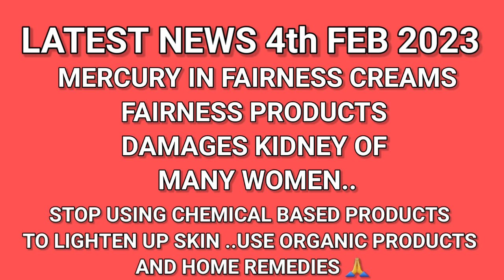7 Days *EXTREME TAN REMOVAL*Challenge/Most Effective Sun Tan Removal Remedy At Home/My De tan Secret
7 Days *EXTREME TAN REMOVAL* Challenge/Most Effective Sun Tan Removal Remedy At Home/My De tan Secret/Dark Skin Gone
Hello All
Welcome to flavours of Beauty And Health.In this video I have shared amazing way to get rid of Sun Tan at home easily. Suntan is a common problem specially if you are exposed to long hours in Sun...but with easy steps you can completely remove tan.I have shared my de tan secret which I use to remove tan from face and body. This remedy also helps to cure dullness,dryness,spots marks,gives tight glowing  glass skin..
Please watch complete video to make most from this remedy.
USAGE: Once a day for minimum 40 minutes for 7 days without a break..You can use after that also..
After using this remedy your skin will start resembling like glass skin.

USE CODE
PREETI10